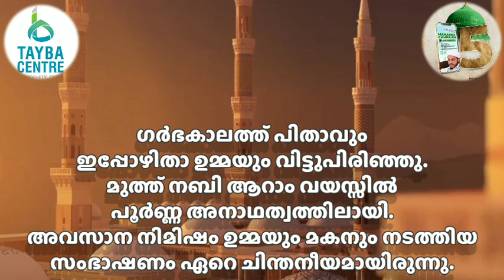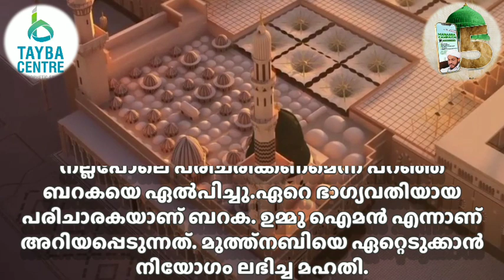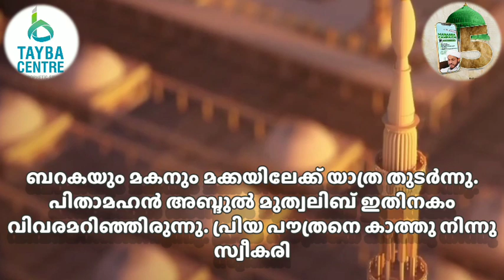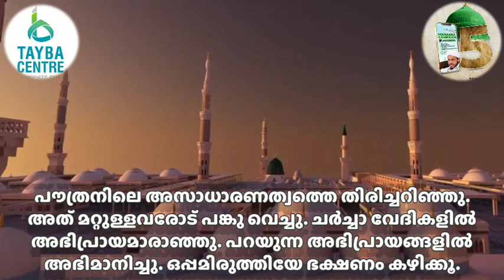MAHABBA CAMPAIGN TWEET 05 | DR FAROOQ NAEEMI | TAYBA CENTRE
Tayba TV will provide you variety of programs such as Prophetic Poems, Madh Songs, Islamic Lectures, Islamic Speeches,Classes and Short Video Clips etc .

പ്രവാചക പഠനങ്ങള്‍ക്ക് വേണ്ടിയുള്ള സ്വതന്ത്ര വിദ്യഭ്യാസ കേന്ദ്രമായ ഖാദിസിയ്യ ത്വയ്ബ സെന്‍ററിന്‍റെ ഓഫീഷ്യല്‍ യൂട്യൂബ് ചാനലാണ് ത്വയ്ബ ടീവി 24. പ്രവാചക പ്രകീര്‍ത്തന കാവ്യങ്ങള്‍, മദ്ഹ് ഗീതങ്ങള്‍, ഇസ് ലാമിക പ്രഭാഷണങ്ങള്‍, ഡോ.മുഹമ്മദ് ഫാറൂഖ് നഈമി ഉസ്താദിന്‍റെ ദര്‍സുകള്‍, പണ്ഡിത ചര്‍ച്ചകള്‍ തുടങ്ങിയ വൈവിധ്യങ്ങളായ പ്രോഗ്രാമുകള്‍ ത്വയ്ബ ടീവി അനുവാചകരിലേക്ക് എത്തിക്കുന്നു. തിരുനബി(സ)യേയും ഇസ്ലാമിക അദ്ധ്യാപനങ്ങളെയും അടുത്തറിയാനും പകര്‍ത്താനും ഈ ചാനല്‍ സഹായകമാകും എന്നും പ്രതീക്ഷിക്കുന്നു. താഴെ കാണുന്ന ലിങ്കില്‍ ക്ലിക്ക് ചെയ്ത് ചാനല്‍ സബ്സ്ക്രൈബ് ചെയ്യുക.

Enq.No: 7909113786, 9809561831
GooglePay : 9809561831